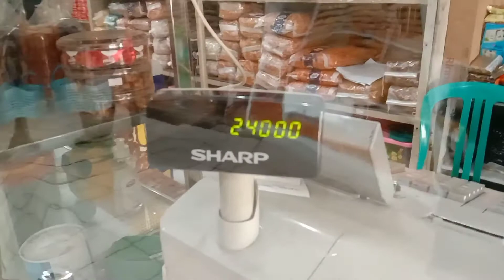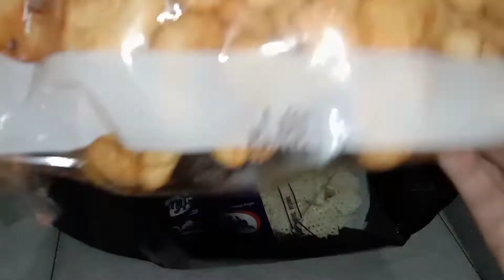CENTRAL SNACK KOTA BANDUNG! VLOG JAJAN DI HARI MINGGU !!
lokasi 👇

Jl. cikutra no 22 padasuka, kecamatan cibeunying kidul kota Bandung
central Snack pasar cicadas depan
RS. Santo Yusuf

tetap jaga kesehatan, selalu memakai masker, rajin cuci tangan, dan jaga jarak .